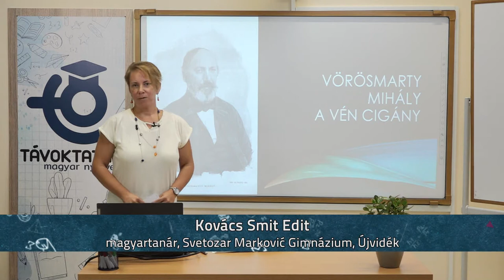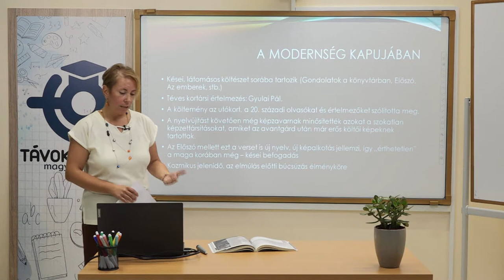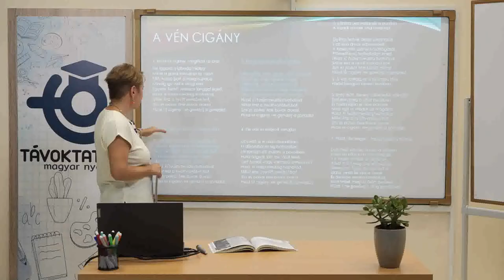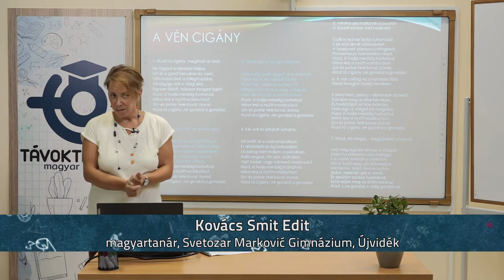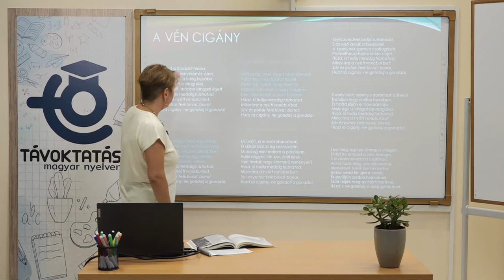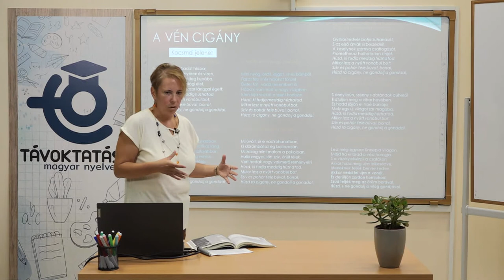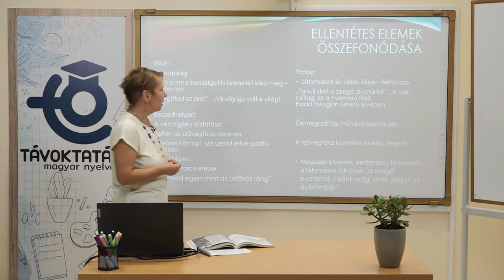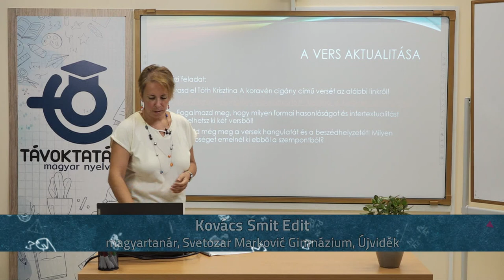Vörösmarty Mihály: Gondolatok a könyvtárban, Előszó, A vén cigány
Tanár: Kovács Smit Edit